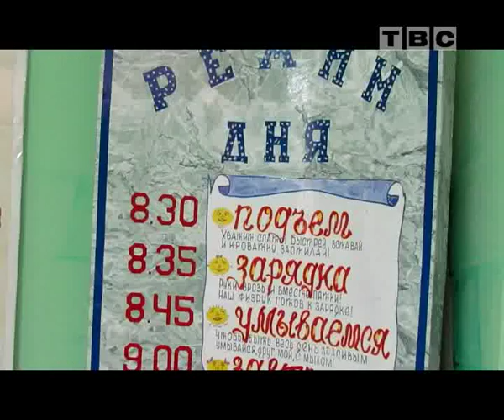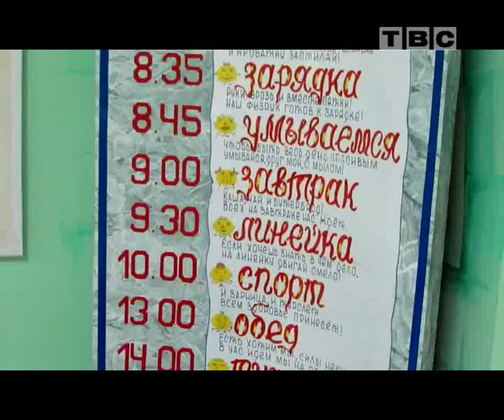Лагерь Лесной в Павлово (Слоним) 1 смена 2012 года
как отдыхается слонимским детям в единственном лагере Слонимщины